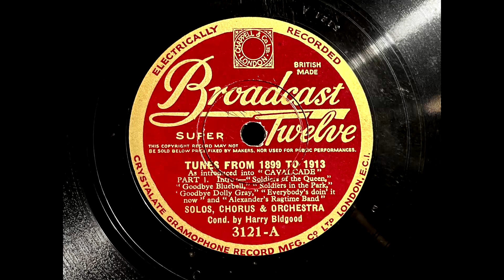1931 SOLOS, CHORUS AND ORCHESTRA - Tunes From 1899 To 1913 BROADCAST TWELVE SUPER 10" 3121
Artist: Solos, Chorus And Orchestra
Label:   Broadcast Twelve Super
Country: UK
Catalogue: 3121
Date: Dec 1931
Format: 10"
Title: Tunes From 1899 To 1913 / Tunes From 1914 To 1930

Conducted by Harry Bidgood
As introduced into "Cavalcade"

A1: Solos, Chorus And Orchestra - Soldiers Of The Queen
A2: Solos, Chorus And Orchestra - Goodbye Bluebell
A3: Solos, Chorus And Orchestra - Soldiers In The Park
A4: Solos, Chorus And Orchestra - Goodbye Dolly Gray
A5: Solos, Chorus And Orchestra - Everybody's Doin' It Now
A6: Solos, Chorus And Orchestra - Alexander's Ragtime Band
B1: Solos, Chorus And Orchestra - It's A Long Way To Tipperary
B2: Solos, Chorus And Orchestra - There's A Long, Long Trail
B3: Solos, Chorus And Orchestra - Pack Up Your Troubles
B4: Solos, Chorus And Orchestra - Keep The Home Fires Burning
B5: Solos, Chorus And Orchestra - Your King And Country Needs You
B6: Solos, Chorus And Orchestra - Dance Little Lady
B7: Solos, Chorus And Orchestra - Ol' Man River
B8: Solos, Chorus And Orchestra - Land Of Hope And Glory